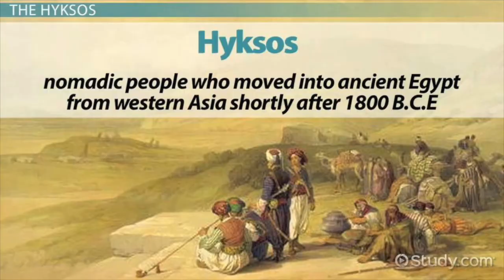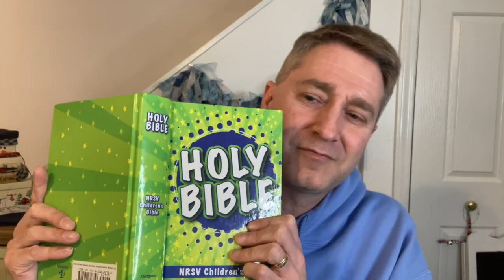Mr Brian Pack's Sunday school 1-31-21